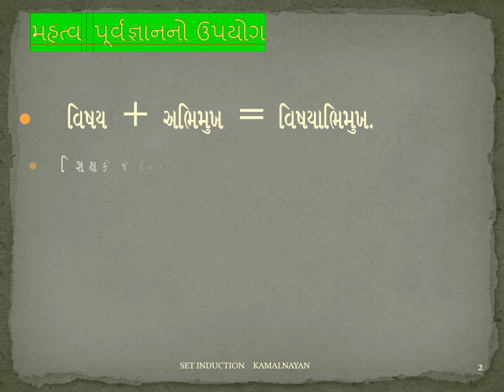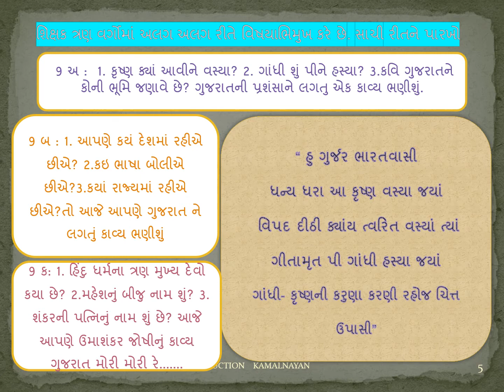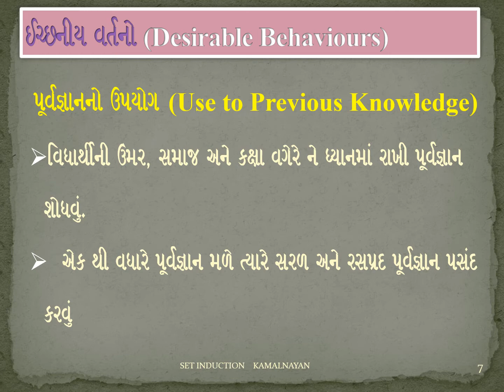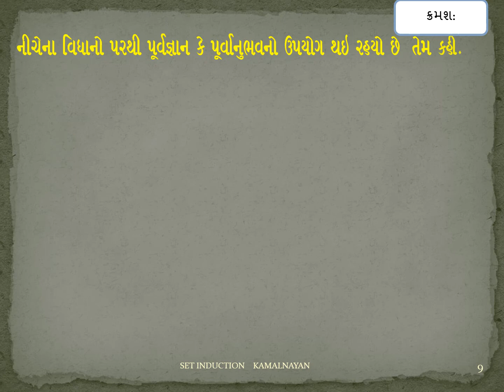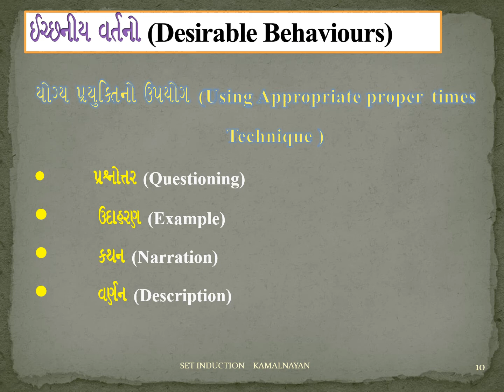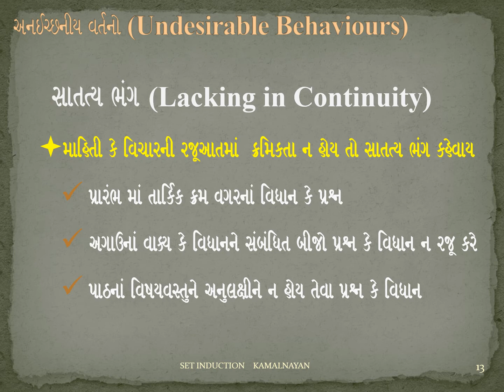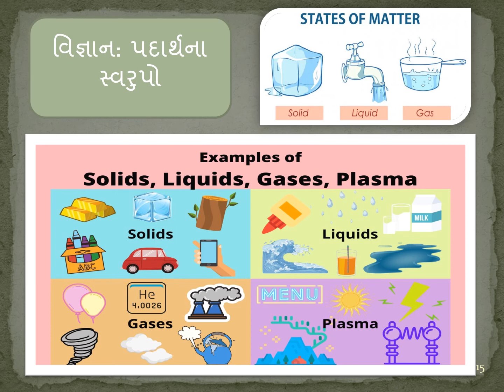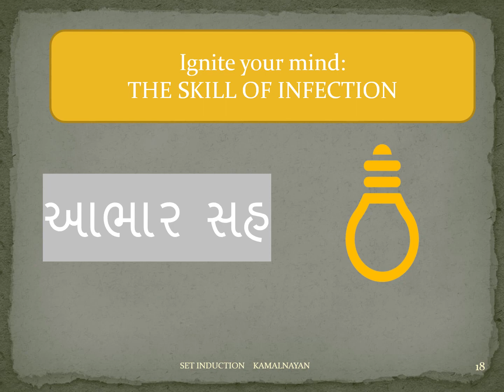SKIILL OF SET INDUCTION (KB)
Dear teachers: The SET Induction Skill : You will learn how to introduce content subject to students.